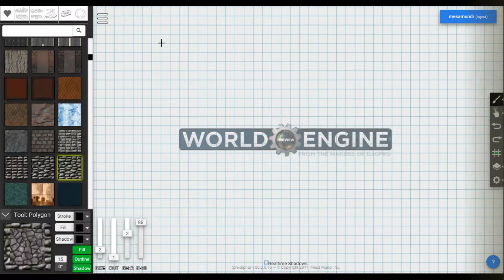World Engine - Developer Update 2: Overland and Tactical Maps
Our second developer update video is a preview of how you will be able to combine overland and tactical maps. This quick demo shows the creation of a walled city on a small island with a harbor, mountain range, and swamp. The locations are created using a combination of free-drawn elements mixed with pre-made tiles.

The video is made using a pre-alpha version of the application with the goal of sparking your imagination regarding what is possible. When World Engine launches, it will enable you to create huge overland maps – or even entire worlds. Zoom out for a bird’s eye view. Zoom in and you can have cities, dungeons, wilderness, and other tactical locations for your players to explore.